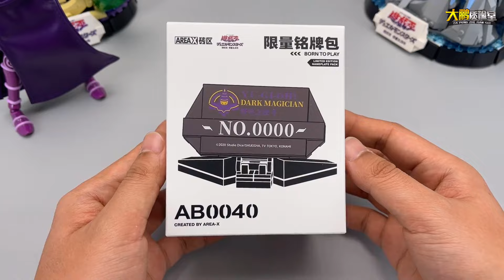牌佬狂喜！把黑魔导做成积木！游戏王DM游戏王牌怪兽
1
哈喽，大家好
90后工科男，喜欢把玩一切和玩具有关的东西
本频道内容都经过严格筛选，确保对儿童绝对安全，不会包含任何不适宜的情节。